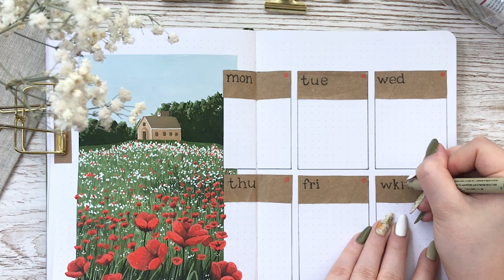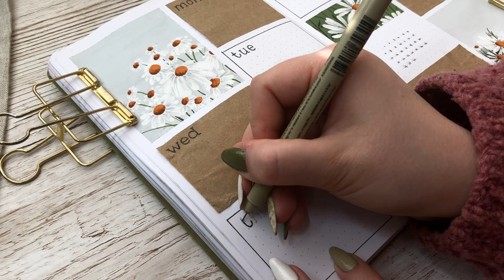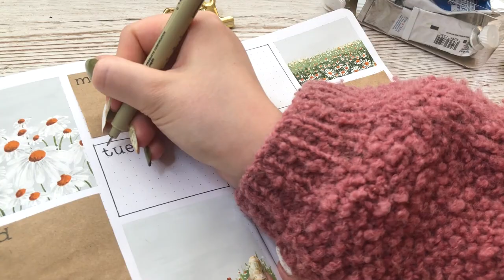March 2022 Bullet Journal WEEKLY SPREADS | Flower Fields Bujo Theme With Gouache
This time I went all out and made these very painting-heavy weekly spreads in my March setup! I’ve felt super anxious and in need of some distraction due to all the horrible things happening in the world so spending hours on painting these spreads felt nice and relaxing ❤️ I really hope you find some calmness and distraction in this video as well. Stay safe everyone, love you!

Reference photo for the last weekly spread taken by Nadiia Ploshchenko, picture from Unsplash

✨ MUSIC

Artist: Dusty Decks, Timothy Infinite

Paints:
Royal Talens Gouache (white, black intenso, vermilion, magenta, light yellow, light blue)

Winsor And Newton Designers Gouache (permanent white, olive green)

Brushes:
Arteza detail brush set

Other:
Nail polish
Essie ”precious cargo-go” ”blanc” ”cacti on the prize” ”don’t hate, curate”

✨ ABOUT ME

Hello friends! My name is Tiina, I’m a 22 year-old art loving cat lady from Finland. I’ve been bullet journaling since 2019 and fell in love with creating right after opening my notebook for the first time! My other passions include sustainability, thrift shopping, vintage clothes, feminism and horror movies. Everyone’s welcome here ❤️🌈

00:00 Intro
00:28 First weekly spread
07:32 Second weekly spread
14:11 Dutch door weekly
21:05 Final flip through